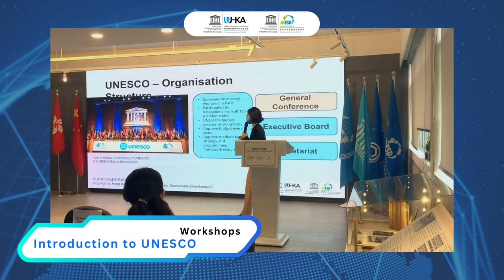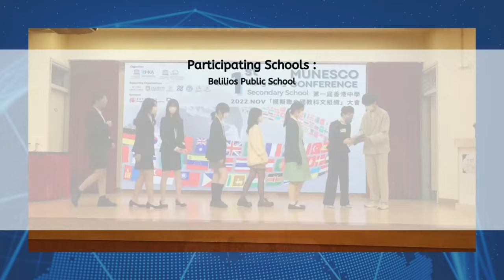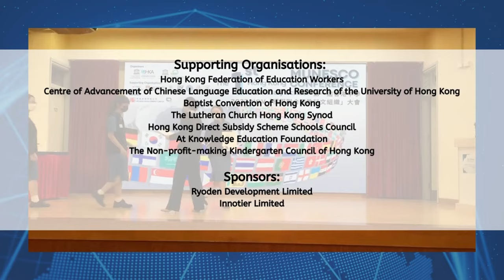The First Hong Kong Secondary School Model UNESCO Conference 第一屆香港中學「模擬聯合國教科文組織」大會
🌏🇺🇳2022年11月26及27日，由 香港聯合國教科文組織協會和香港可持續發展教育學院主辦的第一屆香港中學「模擬聯合國教科文組織」（MUNESCO）大會終於順利圓滿舉辦。

🌏🇺🇳On November 26th and 27th, 2022, the First Hong Kong Secondary School Model UNESCO Conference organised by UNESCO Hong Kong Association (UHKA) and the Hong Kong Institute of Education for Sustainable Development (HiESD) was successfully held.

🏫今次成功進入大會的23支參賽隊伍，分別來自庇理羅士女子中學、香港宣道國際學校、協恩中學、香港大學同學會書院、寶血會上智英文書院、聖母無玷聖心書院、弘立書院、蘇浙公學國際部、保良局陳守仁小學、天主教慈幼會伍少梅中學、沙田循道衞理中學、聖保羅男女中學、聖士提反女子中學 等13間香港本地中學與國際學校。

🏫The 23 participating teams were from 13 local secondary schools and international schools in Hong Kong, including the Belilios Public School, Christian Alliance International School of Hong Kong, Heep Yunn School, HKUGA College, Holy Trinity College, Immaculate Heart of Mary College, ISF Academy, Kiangsu Chekiang College International Section, Po Leung Kuk Camões Tan Siu Lin Primary School, Salesians of Don Bosco Ng Siu Mui Secondary School, Sha Tin Methodist College, St. Paul’s Co-educational College and St. Stephen’s Girls’ College.

💡近百名學生在大會中模擬代表聯合國教科文組織會員國參與代表大會，探討現時國際最關注的議題之一：「重新構想教育的未來」，通過體驗式學習，自主研究，現場演講、辯論等形式，提升跨學科技能。活動亦鼓勵學生參與探討社會事務，拓寬學生的思維和國際視野，培育應對未來挑戰的新世代領袖人才。

💡Nearly 100 students participated in the conference, they played the role of representatives of UNESCO member states, simulating meetings that take place within the organization to discuss one of the most important issue in the world: “Transforming Education for Our Common Future”.  The experiential learning opportunitites, self-motivated research, public speaking and debate activities, are fundamental to nurturing students’ cross-discipinary skills andenrich their leadership experiences, train their communication and negotiation skills, and to broaden their global visions, ultimately, nurturing a new generation of leaders to meet future challenges.

⭐️指導機構：
中國聯合國教科文組織全國委員會
⭐️Honourable Advisor:
Chinese National Commission for UNESCO

支持機構：
🇦🇺澳洲駐香港總領事館
🇲🇽墨西哥駐香港總領事館
🇷🇺俄羅斯駐香港總領事館
🇪🇸西班牙駐香港總領事館
Supporting Consulates:
🇦🇺Consulate General of Australia in Hong Kong
🇲🇽Consulate General of Mexico in Hong Kong
🇷🇺Consulate General of Russia in Hong Kong
🇪🇸Consulate General of Spain in Hong Kong

⭐️支持機構：
香港教育工作者聯會
香港大學教育學院中文教育研究中心
香港浸信會聯會
香港路德會
香港直接資助學校議會
創善教育基金
香港非牟利幼稚園聯會

⭐️Supporting Organisations:
Hong Kong Federation of Education Workers
Centre of Advancement of Chinese Language Education and Research of the University of Hong Kong
Baptist Convention of Hong Kong
The Lutheran Church Hong Kong Synod
Hong Kong Direct Subsidy Scheme Schools Council
At Knowledge Education Foundation
The Non-profit-making Kindergarten Council of Hong Kong

⭐️贊助機構：
菱電發展有限公司
Innotier Limited

Ryoden Development Limited
Innotier Limited